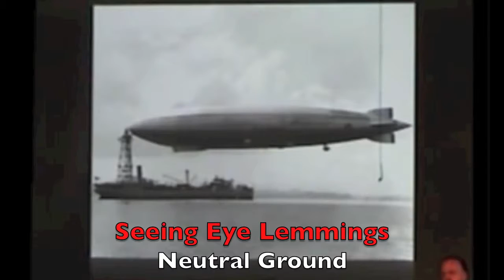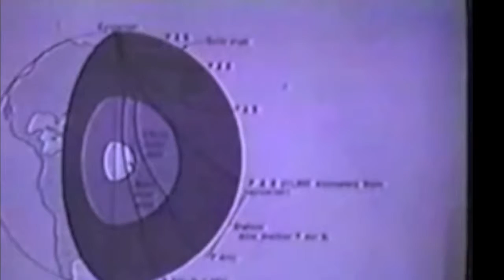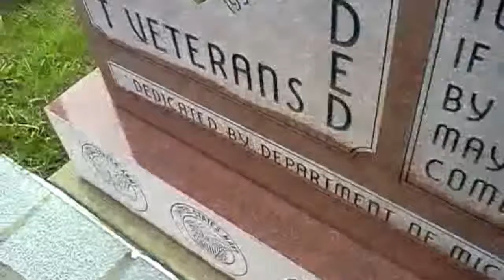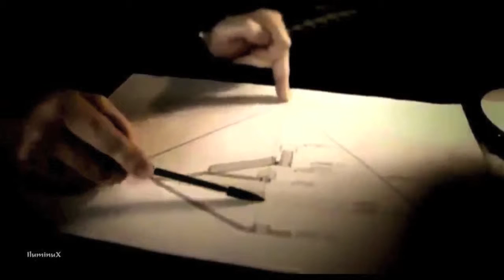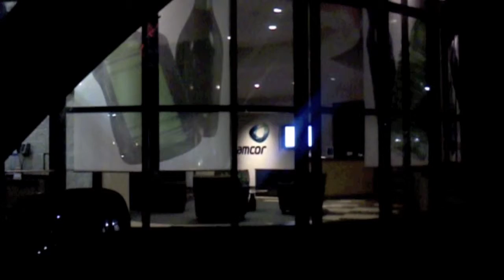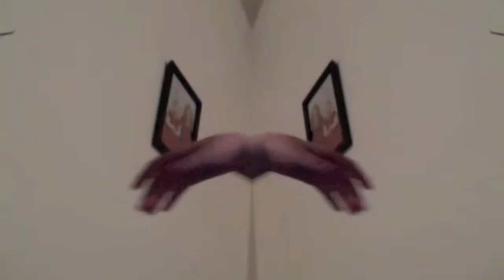Neutral Ground : Seeing Eye Lemmings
Psychedelic Home Theatre Presents: Neutral Ground by the Seeing Eye Lemmings. The story of the Moon Landing, penguins and other fables.

The Seeing Eye Lemmings are/were MTWhitehouse on Guitar and Vocals, Albert Kakoczky(The Famous Hungarians) on Guitar, Dave Levy on Keyboards, Vic Kinsey on Drums/Percussion, and Adam Berg on Drums and Percussion, after Vic Kinsey's set got left behind on the Apollo Stage.